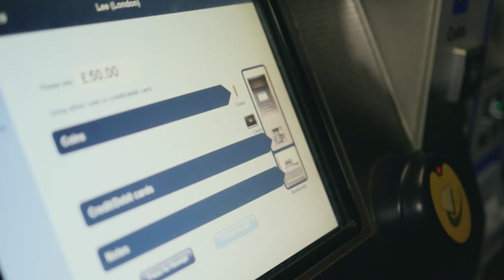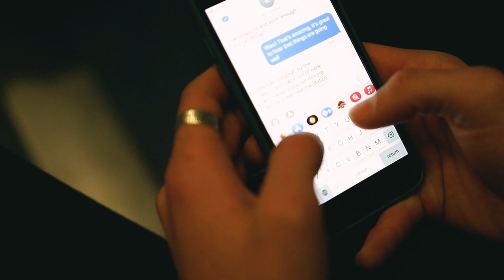Short film - Small World